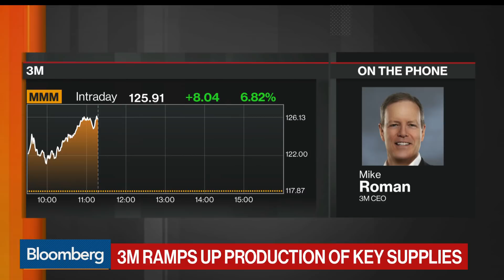Coronavirus Outbreak: 3M Is Accelerating N95 Mask Production Globally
Mar.24 -- 3M Chief Executive Officer Mike Roman says production of N95 respirators is at the center of what the company is focusing on right now because 3M has the "unique responsibility" to deliver them to health-care workers on the front lines of the coronavirus battle. He speaks during an interview with Bloomberg's David Westin on "Balance of Power."